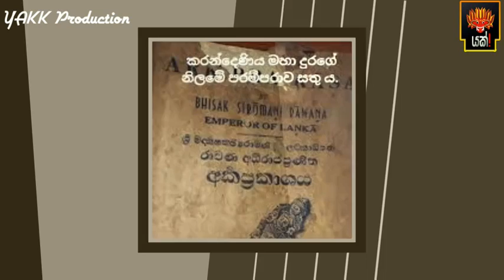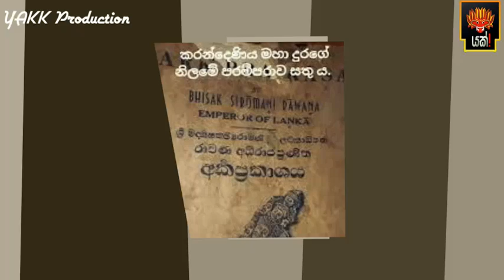රාවණයන් ගැන ගවේෂණය කරන ඔබ මේ දේ දැනගෙනම ගවේෂණය කරන්න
Yakk! Production